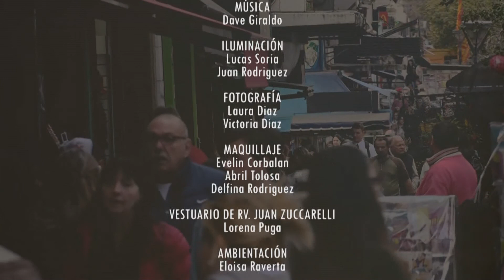Tomamos Un Café? - Programa N°24 - Ricardo e Irma Casadei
El Rv Juan Zuccarelli, entrevista a los pastores, Ricardo e Irma Casadei, quienes están haciendo un trabajo en todo aspecto social en la ciudad de Brandsen, Provincia de Buenos Aires.

Tomamos Un Café?, es transmitido todos los Domingos 12HS (ARG) a través de la pantalla de CANAL LUZ, canal 127 de DIRECTV.

Su autoría y producción es realizada por CLUE PRODUCCIONES, perteneciente al Ministerio Cristo La Única Esperanza, ubicada en la ciudad de La Plata, Buenos Aires, Argentina.

Tomamos Un Café? "un programa para la familia"